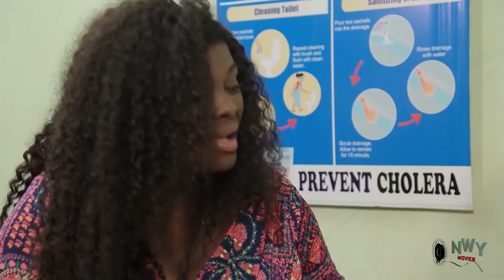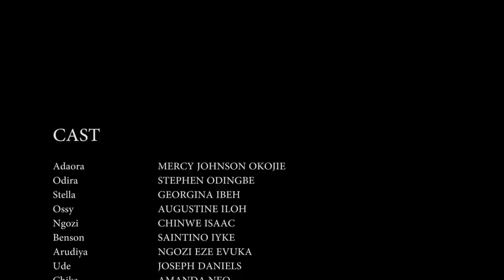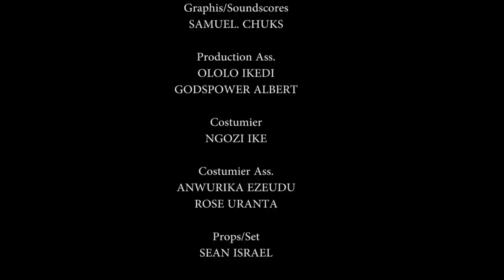MERCY JOHNSON THE CRAZY VILLAGE NANNY OWNS HER MADAMS SON FULL MOVIE